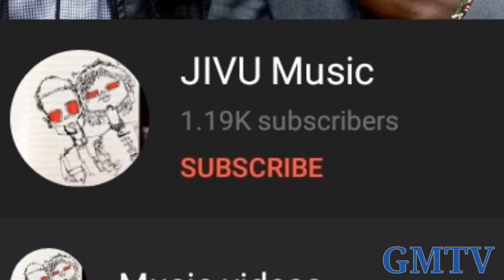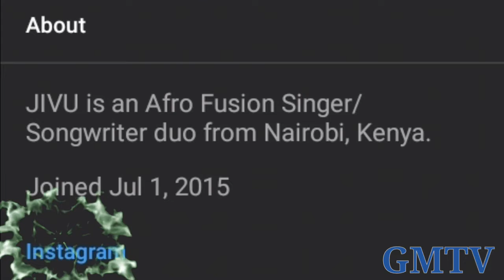BAHATI IN TROUBLE FOR COPYING TOTO SI TOTO | See the owners